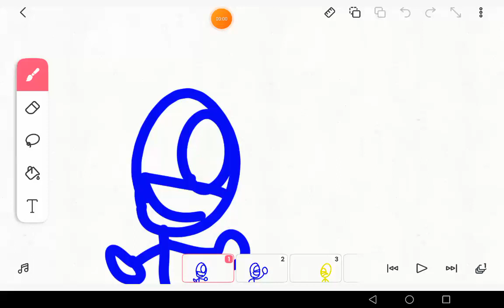put it in the blender